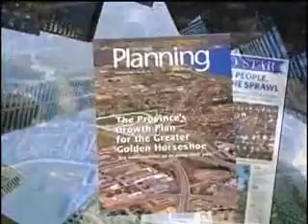Greater Golden Horseshoe Growth Plan | APA Awards 2007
American Planning Association Awards for 2007. The Daniel Burnham Award for a Comprehensive Plan was given to The Growth Plan for the Greater Golden Horseshoe in Ontario, Canada.